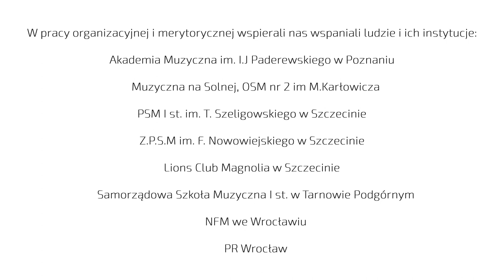Marzena Sienkiewicz Poter - o muzyce i matematyce.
"Słucham, więc jestem " cykl filmowy o edukacji muzycznej osób niewidomych. Prezentujemy PROGRAMY AUTORSKIE NAUCZYCIELI - czyli opowieści  o tym jak przebiega proces  uczenia muzyki  od strony osób niewidomych jako uczniów, studentów a nawet nauczycieli. Marzena Sienkiewicz - Porter, nauczycielka matematyki. Tyflopedagog. Jej uczniowie zdają matematykę i geometrię na maturze. Ciekawa opowieść o tym, jak inna jest wyobraźnia przestrzenna dzieci i młodzieży widzącej słuchem i dotykiem oraz o potrzebie samodzielności i często spotykanej nadopiekuńczości rodziców.